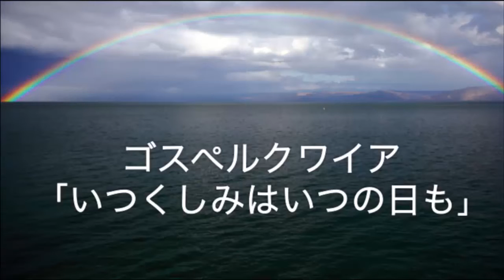2015/10/18 日曜第3礼拝 特別賛美